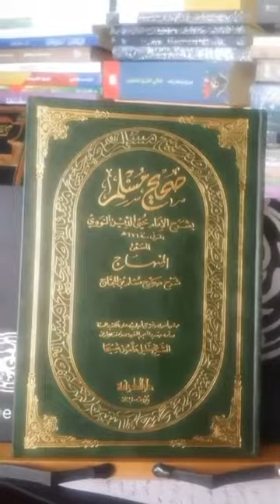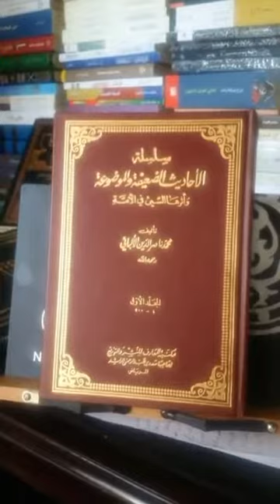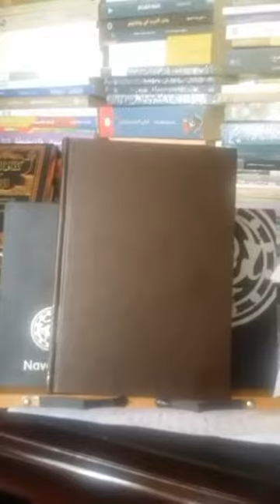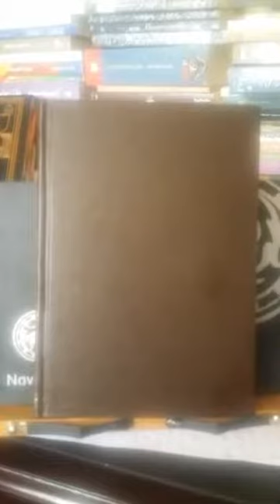🔞 القصة الثالثه الاغرب 😲 و رؤيا و امتناع الشيخ الألباني عن الطعام لمدة أربعين يوما ✌✌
اجمل دعاء يريح القلب لكل مكروب :_
– اللهم إليك مددت يدي، وفيما عندك عظمت رغبتي، فاقبل توبتي، وارحم ضعف قوتي، واغفر خطيئتي، واقبل معذرتي، واجعل لي من كل خير نصيباً، وإلى كل خير سبيلاً برحمتك يا أرحم الراحمين.

– اللهم إني أسألك يا فارج الهم، و يا كاشف الغم، يا مجيب دعوة المضطرين، يا رحمن الدنيا، يا رحيم الآخرة، أرحمني برحمتك یا ارحم الراحمین.

– اللهم ارزقني الرضى وراحة البال اللهم لا تكسر لي ظهراً ولا تصعب لي حاجة ولا تعظم علي أمرا اللهم لا تحني لي قامة ولا تكشف لي ستراً ولا تفضح لي سرّا.

– اللهم إن عصيتك جهراً فاغفر لي وإن عصيتك سراً فاسترني اللهم لا تجعل مصيبتي فى ديني ولا تجعل الدنيا أكبر همي اللهم لا تجعل ابتلائي في جسدي ولا في مالي ولا في أهلي.

– اللهم إني أستغفرك من كل فريضة أوجبتها علي في آناء الليل والنهار تركتها خطأ أو عمداً أو نسياناً أو جهلاً وأستغفرك من كل سنة من سنن سيد المرسلين وخاتم النبيين سيدنا محمد صلى الله وآله وسلم تركتها غفلة أو سهواً أو نسياناً أو تهاوناً أو جهلاً أو قلة مبالاة أستغفر بها.

– اللهم أرزقني قبل الموت توبة وعند الموت شهادة وبعد الموت جنة.
– اللهم إني أعوذ بك من فتن الدنيا اللهم قوي إيماننا ووحد كلمتنا وانصرنا على أعدائك أعداء الدين.

– اللهم ارحم آبائنا وأمهاتنا واغفر لهما وتجاوز عن سيئاتهما وأنعم بحیاه الدنیا وحیاه الاخره يا رب العالمين.
– اللهم بشرني بالخير كما بشرت يعقوب بـيوسف و بشرني بالفرح كما بشرت زكريا بـيحيى.

                (((( دعاء تفريج الهم)))
– أسألك باسمك العظيم وسلطانك القديم، وأسألك اللهم بقدرتك التي حفظت بها يونس في بطن الحوت، ورحمتك التي شفيت بها أيوب بعد الابتلاء أن لا تبق لي هما ولا حزناً ولا ضيقاً ولا سقماً إلا فرجته، وإن أصبحت بحزن فأمسيني بفرح، وإن نمت على ضيق فأيقظني على فرج، وإن كنت بحاجه فلا تكلني إلى سواك، وأن تحفظني لمن يحبني وتحفظ لي أحبتي، اللّهم إنّك لا تحمل نفساً فوق طاقتها فلا تحملني من كرب الحياة مالا طاقة لي به وباعد بيني وبين مصائب الدنيا كما باعدت بين المشرق والمغرب.

– اللّهم إني أسالك إيماناً دائماً، وأسألك علماً نافعاً، وأسألك يقيناً صادقاً، وأسالك ديناً قيماً، وأسألك العافية من كل ابتلاء، وأسألك تمام العافية، وأسألك دوام العافية، وأسألك الشكر على العافية، وأسألك الغنى عن الناس، اللّهم يا من فلقت البحر لموسى وانطقت في المهد عيسى.

– اللهم إنا نسألك زيادة في الدين وبركة في العمر وصحة في الجسد وسعة في الرزق وتوبة قبل الموت وشهادة عند الموت ومغفرة بعد الموت وعفواً عند الحساب وأماناً من العذاب ونصيباً من الجنة وارزقنا النظر إلى وجهك الكريم.

             ((( دعاء راحة البال )))
– اللهم يا مسهل الشديد ويا ملين الحديد، ويا منجز الوعيد، ويا من هو كل يوم في أمر جديد، أخرجني من حلق الضيق إلى اوسع الطريق، بك أدفع ما لا أطيق، ولا حول ولا قوة إلا بالله العلي العظيم.

– لا إله إلا الله الحليم الكريم لا إله إلا الله العلى العظيم لا إله إلا الله رب السماوات السبع و رب العرش العظيم.

– ربي إني أسألك أن تريح قلبي وفكري وأن تصرف عني شتات العقل والتفكير ربي إن في قلبي أموراً لا يعرفها سواك فحققّها لي يا رحيم ربي كن معي في أصعب الظروف واريني عجائب قدرتك في أصعب الأيام.

– اللهم أنت الحليم فلا تعجل، وأنت الجواد فلا تبخل، وأنت العزيز فلا تذل، وأنت المنيع فلا ترام، وأنت المجير فلا تضام، و أنت على كل شيء قدير.

– اللهم أرزقني حسن الخاتمة اللهم أرزقني الموت وأنا ساجد لك يا أرحم الراحمين اللهم ثبتني عند سؤال الملكين.
– رضيت بالله رباً وبالإسلام ديناً و بمحمد صلى الله عليه وسلم نبياً.
– اللهم إني أسألك الصبر عند القضاء، ومنازل الشهداء، وعيش السعداء، والنصر على الأعداء، ومرافقة الأنبياء يا رب العالمين.